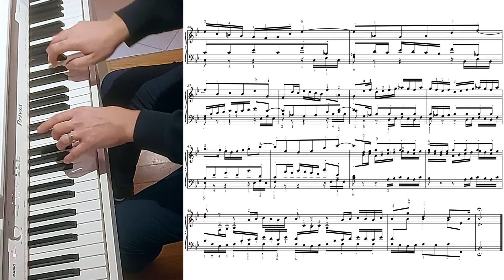J.S.BACH, BWV 866, FUGUE NO 21 IN B-FLAT MAJOR FROM WTC I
This fugue in three voices is one lively and capricious dance, a real joy to hear.
Let me write a few words about the structure of this fugue:
‣ The exposition of the fugue is in measures 1 - 12 and it is further expanded with one entry in measures 13 - 16. The exposition of the fugue is in the home key (Bb major key) and in the dominant key (F major key).
‣ An episode follows in measures 17 - 21.
‣ The middle section begins in measure 22. The middle section is in other musical keys than the exposition.
‣ There is another episode in measures 30 - 34.
‣ In measures 35 and 36 there is an incomplete entry.
‣ The final section (recapitulation), in the home key, begins in measure 41.
‣ The fugue ends with a coda in measures 45 - 48.

I prepared an instructive musical score for this video. It contains fingering that worked for me. Also, I managed to write each fugue entry, episode and the coda in a separate row.
I'm playing on Casio Privia PX 850 digital piano.